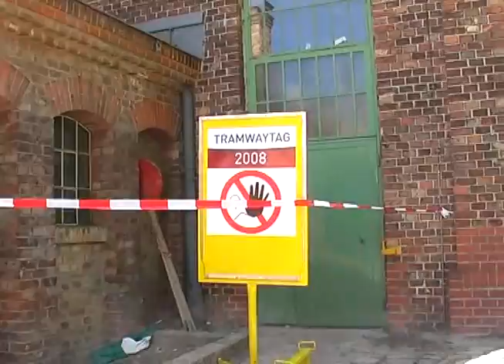Kurze Impression des Tramwaytags 2008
Trotz eines am Vortag erlitenen Mittelhandknochenbruch ist mir dies kurze Video gelungen.